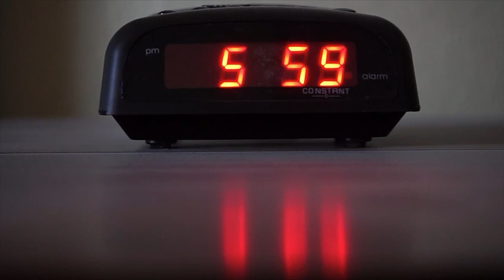Mario Milano feat. Bryan Steele - Waiting For You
Canzone creata in Collaborazione con il compositore, sassofonista e songwriter Americano Bryan Steele.

Uscita indipendente: Tunecore 2022 /
Disponibile su Spotify, TikTok, Amazon music etc.

Testo:
Verse 1
chewing on the words
they taste good in my mouth
once I get my nerve up
then I'm gonna spit it out
holding back my breath
wondering what you'll say
now I'm all confused
cuz I just can't read your face

Chorus
waiting for an answer
aren't you gonna answer?
or only keep me standing here

Verse 2
is it indecision
racing all through head
or have you made your mind up
now you gotta do the rest
tell me what you think, what you feel
what's in your heart
better tell me quick
or else I'm gonna fall apart

Bridge
tick, tick, tick, tick
time is standing still

Chorus
I'm waiting for you
I can close my eyes and
we can make it easy
if you wanna walk away
away